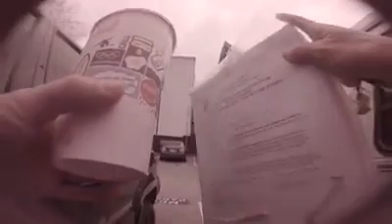SF Tow Hearing